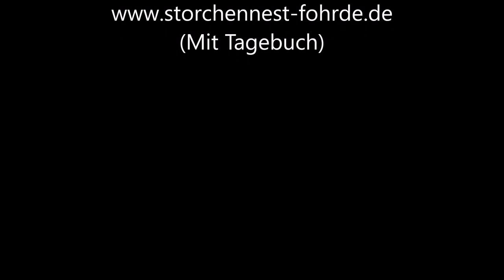Besuch der Raben!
Immer wat los uffen Nest! » Mehr Infos zu den Storchennestern in Fohrde und den Live Kameras findet ihr